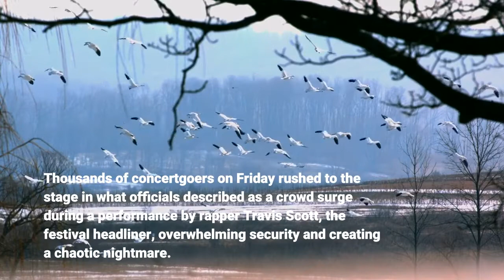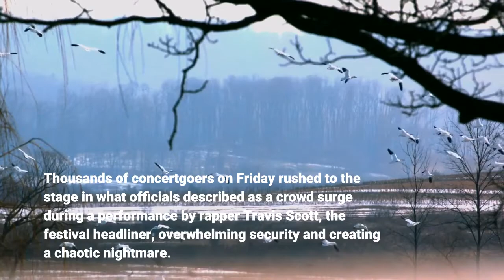US ends travel ban Astroworld investigation LA vaccine mandate 5 things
The U. S. will drop its travel ban Monday, making tourism possible for millions of fully vaccinated foreign nationals. This applies to both international air travel and land travel. The ban prevented travel from dozens of countries – including most European Union member states, the U. K. and China – since early 2020. Meanwhile, travelers from countries not part of the ban will face more stringent requirements with a new vaccine mandate. Air travelers will need to provide proof of vaccination status to fly to the U. S. They will also need to show a pre-departure negative COVID-19 test taken no more than three days ahead of boarding, per a White House official. Authorities on Monday are continuing their criminal investigation into Houston's Astroworld music festival that left at least eight people dead and "scores" injured. Thousands of concertgoers on Friday rushed to the stage in what officials described as a crowd surge during a performance by rapper Travis Scott, the festival headliner, overwhelming security and creating a chaotic nightmare. While speaking on CNN Sunday, Houston Mayor Sylvester Turner said the investigation "will take weeks, if not longer." Around 50,000 people were in attendance at the festival. The victims who died ranged in age from 14 to 27. Twenty-five people were taken to a hospital, including a 10-year-old in critical condition, officials said. The Harris County Medical Examiner is expected to release on Monday the names of all the victims killed. Proof of vaccination will be required to enter a slew of businesses in the city of Los Angeles starting Monday under one of the nation's strongest vaccine mandates. Indoor restaurants, gyms, movie theaters, malls, salons and most city buildings will require – in addition to photo ID – a CDC vaccination card, a scan or photograph of the card on a mobile device, or a digital vaccination record issued by the state, city or healthcare provider. Patrons who claim a medical or religious reason for not getting vaccinated can provide a negative coronavirus test taken within 72 hours. Venues that fail to adhere to the ordinance can face fines starting Nov. 29. NASA and SpaceX are working to return a crew from the International Space Station on Monday. If schedules hold and weather conditions look favorable, SpaceX Crew-2 astronauts Shane Kimbrough, Megan McArthur, Akihiko Hoshide and Thomas Pesquet will board their Crew Dragon capsule in orbit and depart the ISS at 2:05 p.m. ET Monday. Splashdown off the coast of Florida is expected at 10:33 p.m. ET. Their mission launched in April and was scheduled to last six months, but the team is now working overtime. The next group of space station astronauts, Crew-3, are prepping for launch at 9:03 p.m. on Wednesday. The Milwaukee Bucks will visit the White House on Monday to celebrate their NBA championship, the first title for the franchise in 50 years.